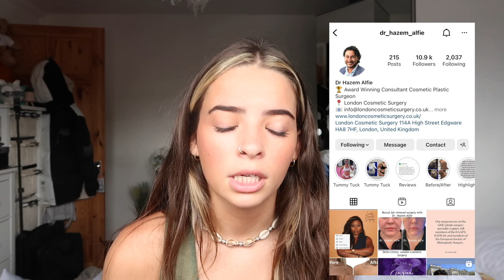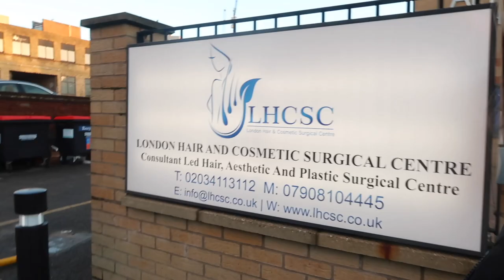I got a BOOB JOB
One very happy girl! 😆

I will also be uploading a boob job Q&A so look out for that ;))
If anyone has any specific questions that they would like to know about my experience then please DM me on instagram and I will put it in the next YouTube video.